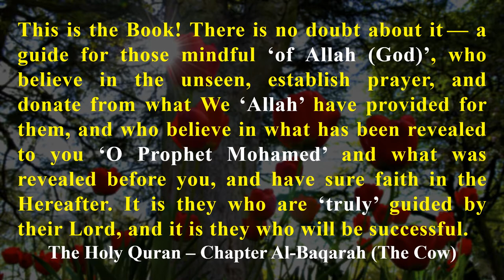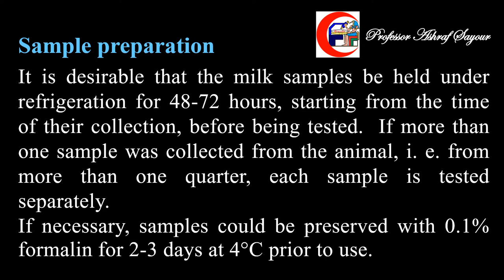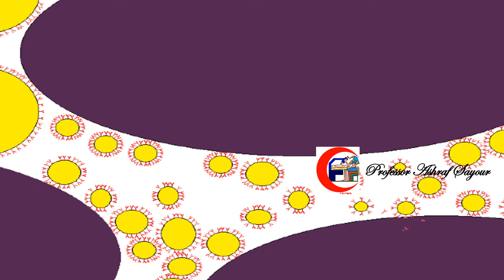The milk ring test (MRT) for bovine brucellosis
The video describes the milk ring test used as a quantitative herd screening test for brucellosis in cattle and buffaloes